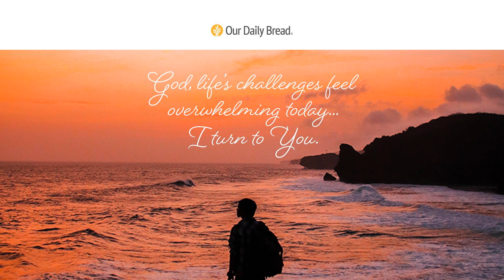Better with God | Audio Reading | Our Daily Bread Devotional | April 24, 2021